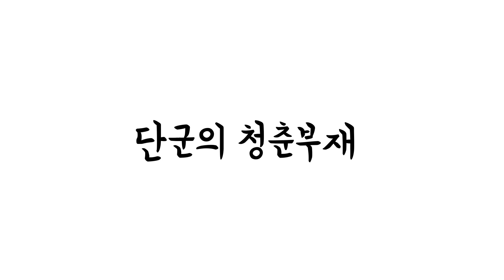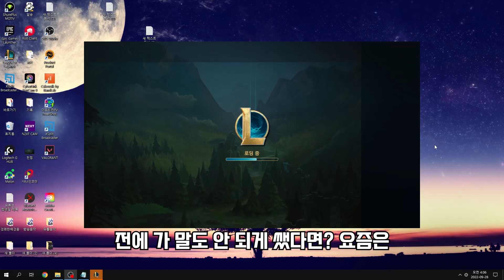아직 쓸만한 통계가 억까하는 아리 강의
-BGM 정보-

[인트로]
Song: HYP - Run, Snail